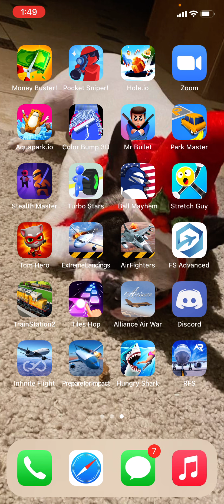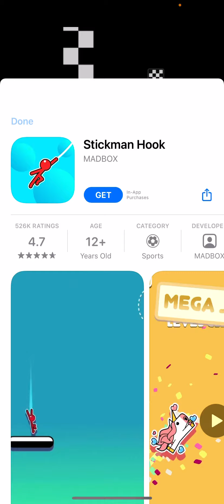Playing ball Maugham